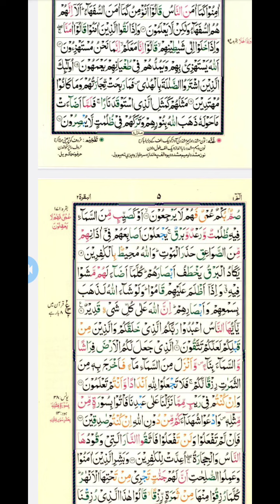سورۃ بقرہ رکوع نمبر دو